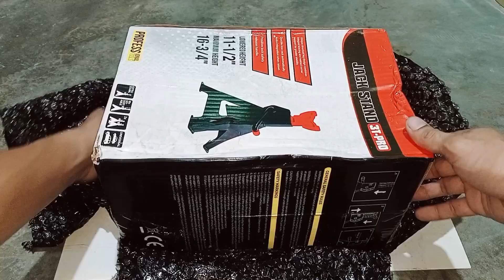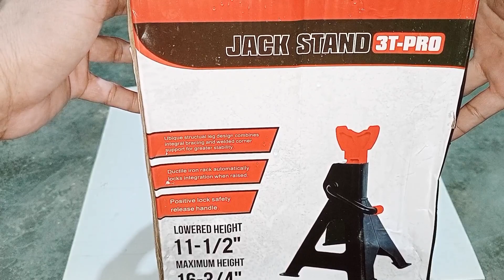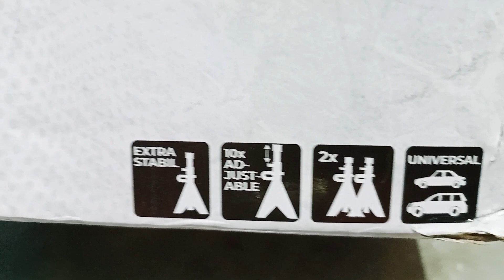UNBOXING JACK STAND 3T-PRO